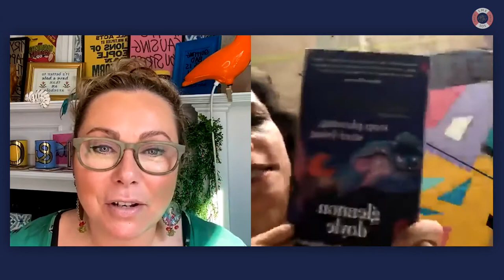SME: SOS with Thomasina Miers OBE, co-founder of Wahaca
Holly catches up with past podcast guest Thomasina Miers, co-founder of Wahaca, discussing how the hospitality and agricultural industries have suffered this year.
Thomasina stressed that community and coming together has been the hallmark of this time and they also look at new consumer habits and social media.
With thanks too to our friends at Dell Technologies for helping me bring these interviews that help so many to life